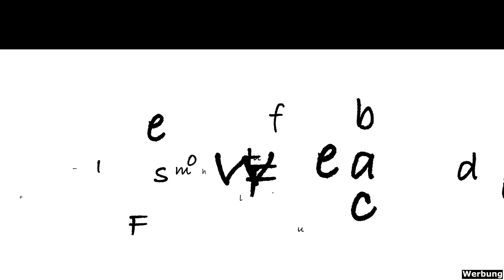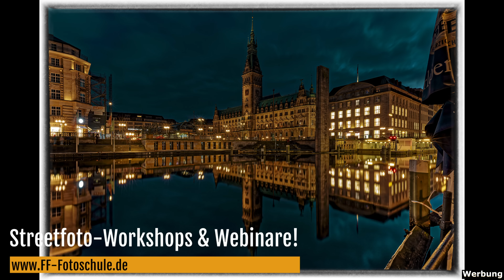Bildbesprechung 433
Anzeige
Immer wieder Samstags um 14:30 Uhr eine neue Bildbesprechung! So auch heute mit 10 niegelnagelneuen Fotos!